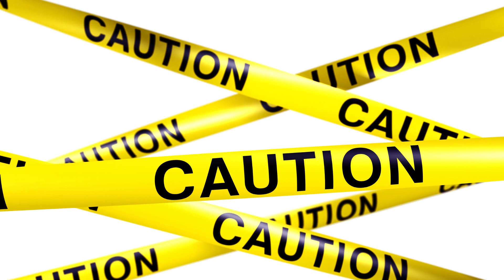6.4 Beginning Sounds Day 1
PreK teacher made phonemic awareness video focusing on the beginning sounds of words.